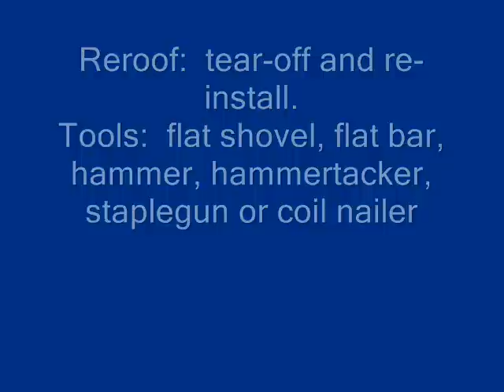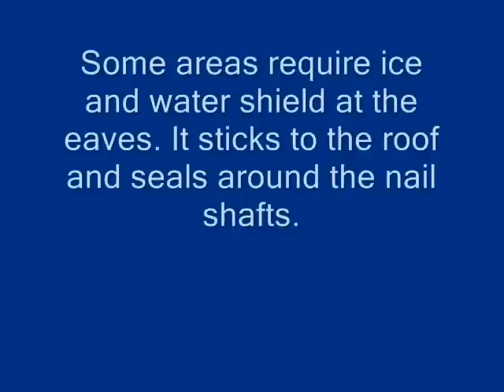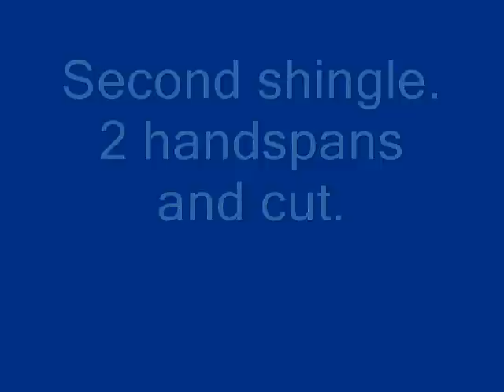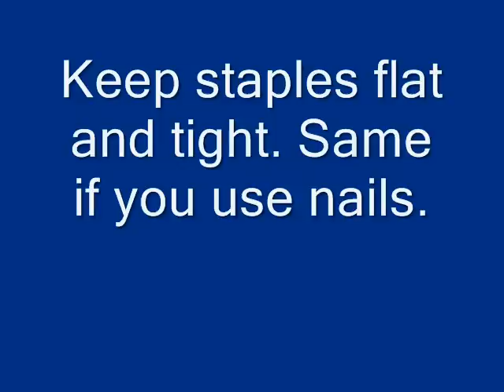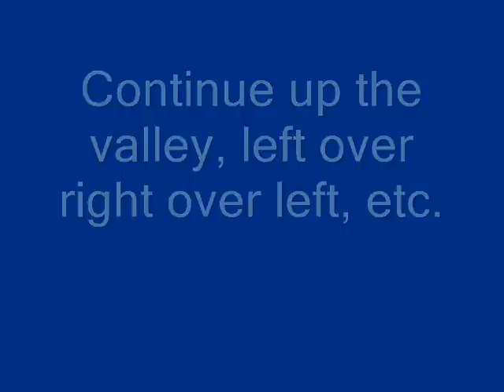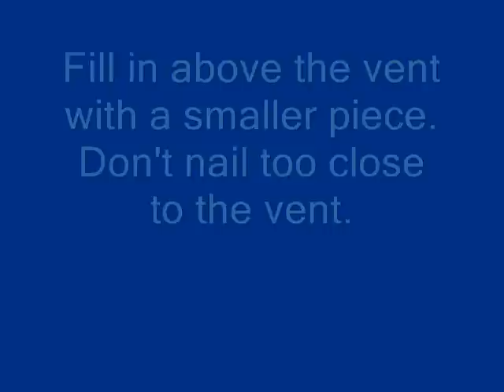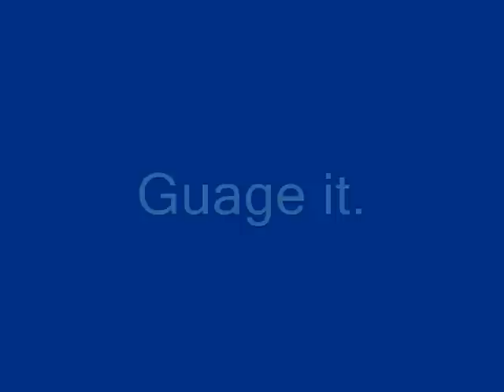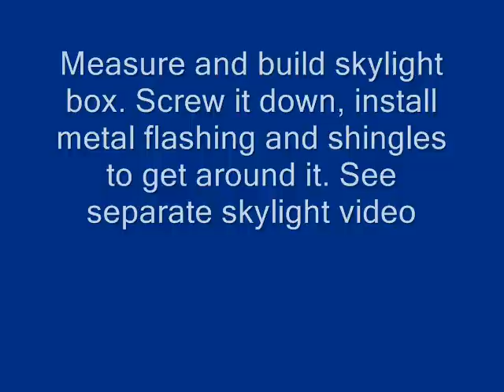Reroof Dimensional Shingles.wmv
Most of what you need to know to install a new roof on your house. You CAN do it yourself.  The key is not to tear it off all at once unless you know the weather will be dry. If it is a steeper roof, just nail some 2x4's about 4 ft. down from the ridgeline to load the mat'l.  Look, I've done roofing for 40 years. I'm old, still doin' it, so all you old guys can reroof your house too.
 I've had criticism on the type of shovel I use, the roof-loaders, the felt paper, how I tear it off, etc. Everyone thinks they're the best and no one else knows anything. I don't care. I've done it for too long to worry about it. You don't need 5 guys to do this. Just start out and keep goin'. It's not that difficult OR complicated.